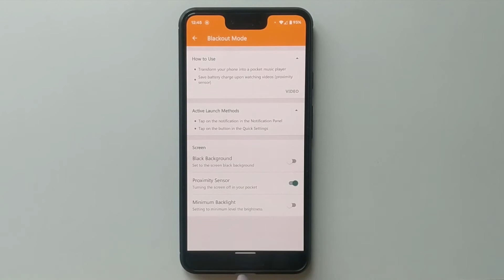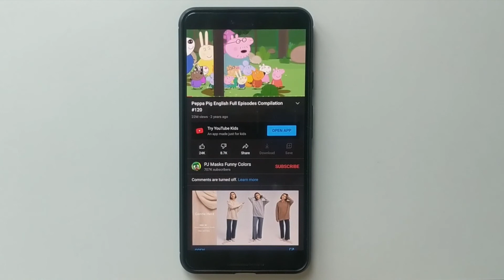Lock My Touch. Blackout Mode. Transform your phone into a pocket music player. Save battery.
★ Blackout & Screen Off Mode
✓ Enjoy YouTube, Netflix, Disney Now, Amazon Prime Video and other video services, by having such features as Blackout Mode, Delayed Start.
✓ Transform your phone into a pocket music player.
✓ Save battery charge upon watching videos (proximity sensor).
✓ Feel free to put your phone in your pocket with the GPS navigation on.